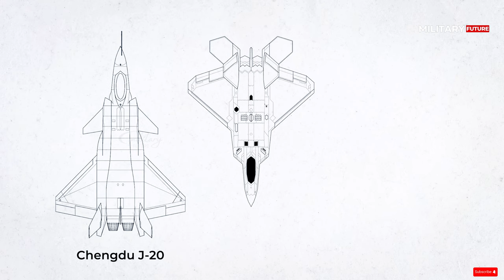Can China's J-20 Stealth Fighter Jet Beat the F-22 Raptor in War?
On paper, the J-20 has some advantages while the F-22 has others. But practically speaking, as General Kenneth Wilsbach, Commander of the US Air Force in the Pacific, said, "I don't think "the J-20" is the dominating aircraft at this point, compared to what we have." While China's aerospace industry is undoubtedly making great progress in producing advanced aircraft, the US still has the edge.